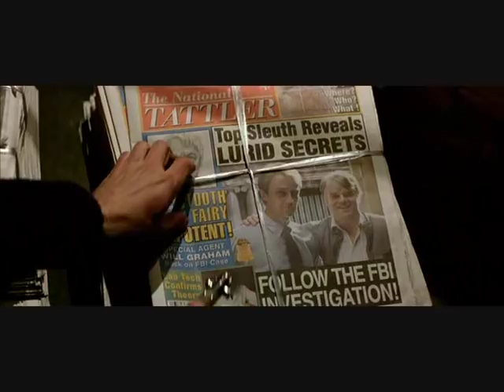Switchblades in the Movies (2000-2004)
Clips of switchblades being used in films that came out between 2000 and 2004. In order of appearance...

Reindeer Games (2000)
Dude, Where's My Car (2000)
How the Grinch Stole Christmas (2000)
Bless The Child (2000)
Faust: Love of the Damned (2000)
Gone In Sixty Seconds (2000)
All The Pretty Horses (2000)
Donnie Darko (2001)
Heist (2001)
The Forsaken (2001)
Tomb Raider (2001)
Analyze That (2002)
Cowboy Bebop The Movie (2002)
Deuces Wild (2002)
Die Another Day (2002)
D-Tox (2002)
Irreversible (2002)
Red Dragon (2002)
Spiderman (2002)
The Transporter (2002)
Absolon (2003)
House of 1000 Corpses (2003)
Belly of the Beast (2003)
Dummy (2003)
Identity (2003)
In Hell (2003)
Malibu's Most Wanted (2003)
Mystic River (2003)
Wrong Turn (2003)
Secondhand Lions (2003)
Anchorman: The Legend of Ron Burgundy (2004)
Collateral (2004)
Saw (2004)
The Punisher (2004)
The Whole Ten Yards (2004)
Spartan (2004)